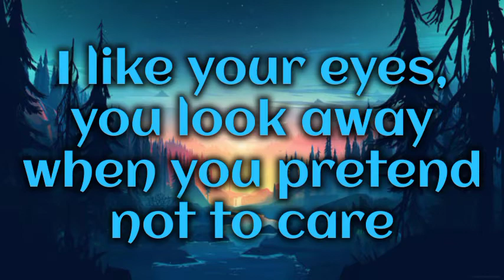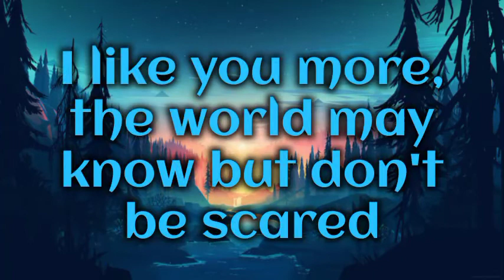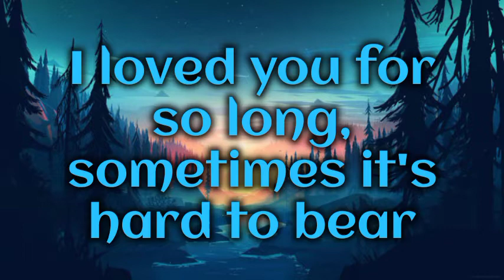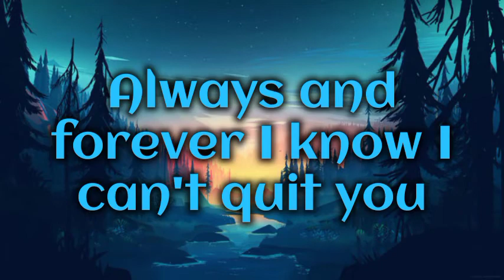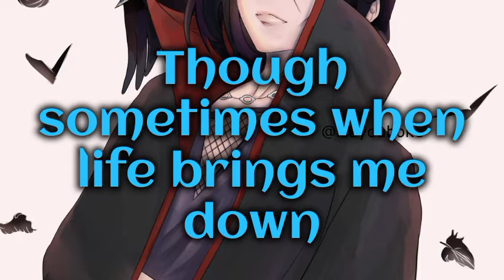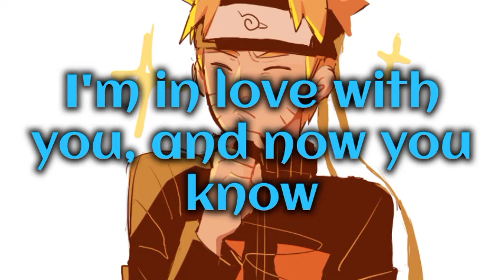I Like You So Much,You'll Know It (Lyrics)